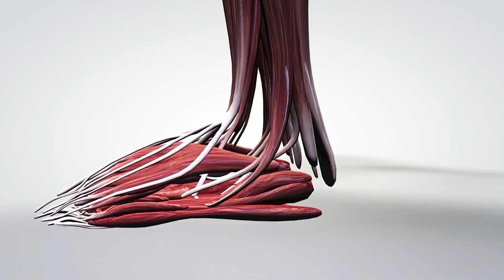وزن خفيف او وزن ثقيل ؟ | لبناء كتله عضليه (مدعم بالدراسات العلميه) | عبدالعزيز دلحي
هل العب وزن ثقيل عدات قليل او العب وزن خفيف تكرار اعلى؟ اكيد كلنا خطر في بالنا السؤال هذا اول مابدينا نتمرن حديد في الجيم.
هل فعلا تقدر تبني عضلات مع الاوزان الخفيفه ويكون لها تأثير نفس الأوزان الثقيله كمان؟
ايش هي انواع العضلات في الجسم وكيف ابني كل نوع؟
ايش الفرق لما العب وزن خفيف او ثقيل بالجيم؟
كل هذي الاسئله و أكثر حجاوبك عليها بالفديو!

شكرا على متابعتك.